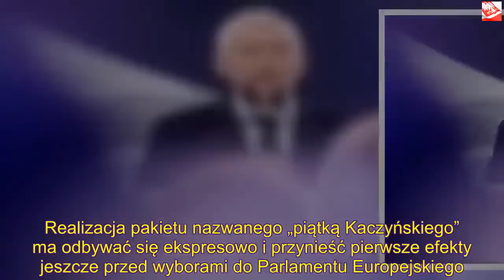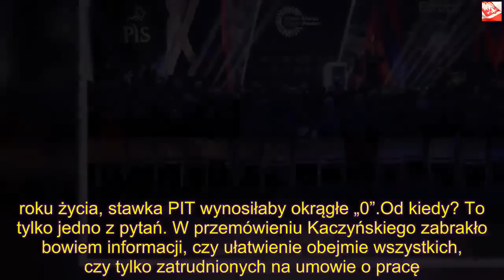Co Kaczyński obiecał, a o czym zapomniał? | Powiększenie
Dzięki za oglądanie! Jeśli lubisz wideo, zdobądź je i udostępnij znajomym. Kliknij tutaj, Dużo, efektownie i szybko – na sobotniej konwencji Prawo i Sprawied­liwość odkryło karty i wiadomo już, czym zawalczy jesienią o utrzymanie władzy na kolejne 4 lata. W trakcie kilkuminutowego przemówienia Jarosława Kaczyńskiego (70 l.) padło 5 obietnic, których realizacja ma na nowo przekonać Polaków do rządzącej partii.
Realizacja pakietu nazwanego „piątką Kaczyńskiego” ma odbywać się ekspresowo i przynieść pierwsze efekty jeszcze przed wyborami do Parlamentu Europejskiego. Te mają się odbyć 26 maja. I już w maju mają ruszyć wypłaty trzynastej emerytury dla ponad 5,5 mln seniorów. Jednorazowy bonus będzie wynosił tyle co najniższa emerytura, czyli 1100 zł brutto. – Ja wiem, że to ciągle mało, ale to prezent Jarosława Kaczyńskiego dla emerytów – mówiła na konwencji wicepremier Beata Szydło (56 l.).
Nie wiadomo jednak, czy pieniądze popłyną także do rencistów. Najważniejszą z nowości jest rozszerzenie programu PiS. Już latem tego roku 500 zł ma trafiać także do rodzin z jednym potomkiem. Koszt rozszerzenia to ok. 17 mld zł. Co ciekawe, jeszcze pół roku temu PiS twierdziło, że na taką zmianę nie ma pieniędzy. Na zmiany powinni się też szykować młodzi, wchodzący na rynek pracy. Zgodnie z propozycją PiS dla osób, które nie ukończyły 26. roku życia, stawka PIT wynosiłaby okrągłe „0”.

Od kiedy? To tylko jedno z pytań. W przemówieniu Kaczyńskiego zabrakło bowiem informacji, czy ułatwienie obejmie wszystkich, czy tylko zatrudnionych na umowie o pracę. Kolejny punkt to podniesienie kosztów uzyskania przychodów, dzięki czemu w kieszeniach pracujących ma się znaleźć więcej pieniędzy. O ile? Konkretów brak.

– Mamy w planach także zmniejszenie PIT pracowniczego – zapowiedział Kaczyński. Strumień gotówki trafi również do Polski powiatowej, tam gdzie w ostatnich latach miliony ludzi były wykluczone przez zanik transportu publicznego. PiS powinien się z tym spieszyć, bo ten postulat pojawiał się już w kampanii wyborczej w 2015 r. Skąd rządzący wezmą na to pieniądze? Chodzi o blisko 40 mld zł. Środki mają być „pochowane” w różnych rezerwach. Podobnie pochowane zostały propozycje m.in. w sprawie naprawy służby zdrowia, o których na konwencji PiS nie wspomniano.

Taką przyszłość Morawieckiego zobaczył jasnowidz!